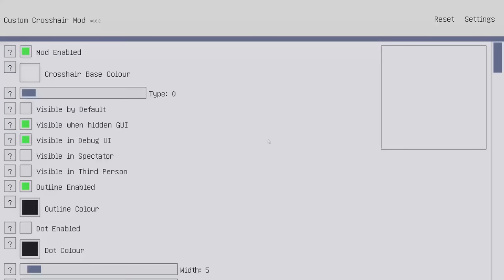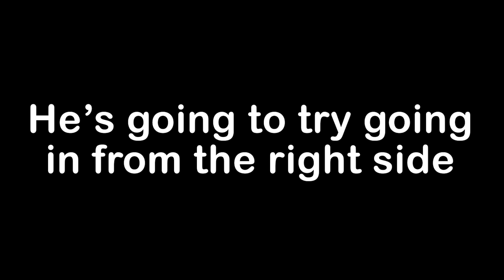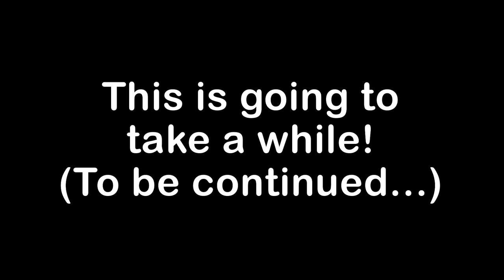Minecraft Impossible Rainbow Dropper!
Today, I've prepared a super cool dropper game for Mikey! It won't be easy, but I'll train him to be the best dropper player the world has ever seen!